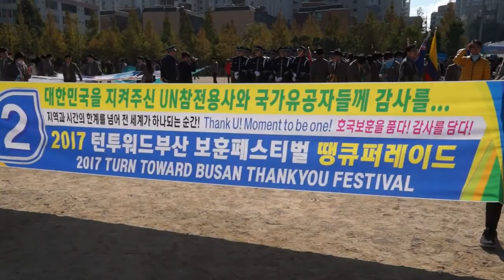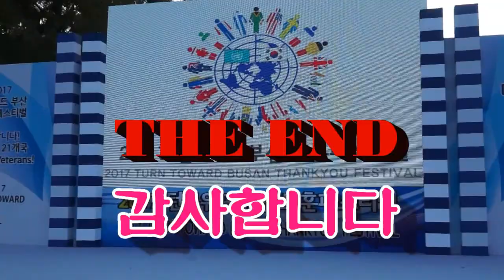2017 턴투워드부산 탱큐퍼레이드